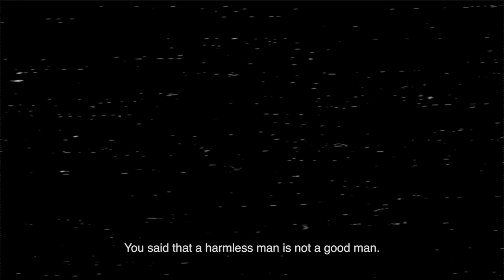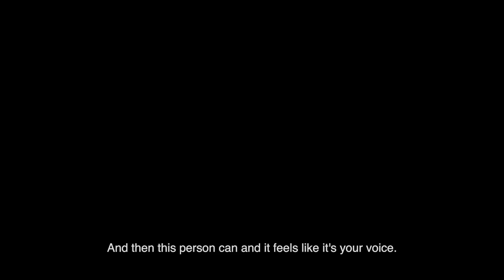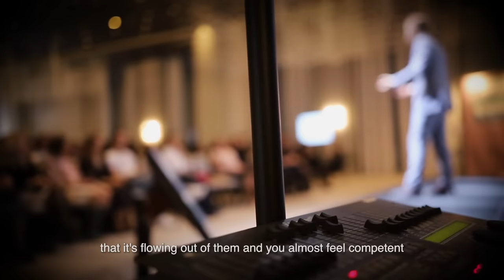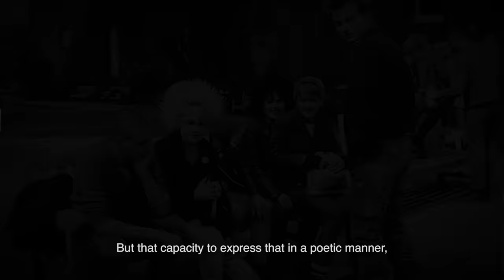This Simple Skill Will Make You More Powerful In Life | Jordan Peterson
One of Jordan Peterson's most famous and controversial quotes is that men need to be monsters, but under control monsters. This goes the same with being dangerous. A man that is not dangerous is weak, but you must have it under control.

► Special thanks to Chris Williamson for this amazing interview.